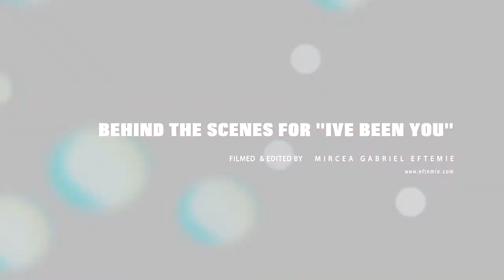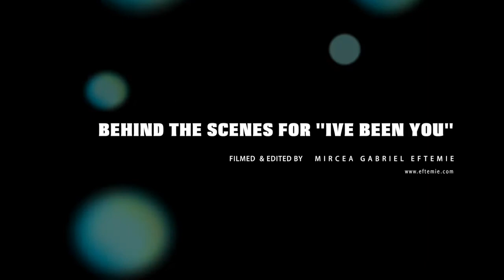MNEMIC - Behind the Scenes of "I've Been You," music video (OFFICIAL)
Take a peek behind the scenes of the music video shoot for "I've Been You".
Filmed and Edited by the band's own guitarist Mircea Gabriel Eftemie

"I've Been You" comes off the band's latest album MNEMESIS, out now via Nuclear Blast Records!